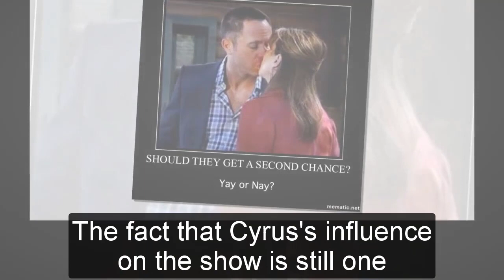General Hospital Shocking Spoilers Cyrus discovers SEC fine, pays Carly to thank Drew